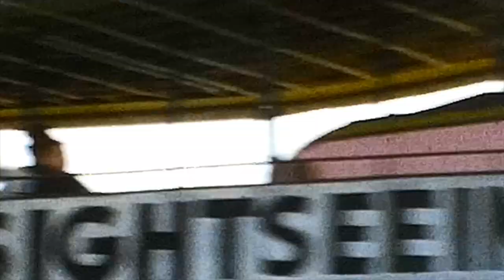The Wildwoods in 1964 (Big Flamingo, PT 109, Cape May Ferry)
Join us as we jump back in time to 1964! In this awesome 8mm reel, we are able to relive some of the amazing ships that once made Cape May Country their home.

I’m not too sure how many videos exists of these three ships, but it is amazing to see them running again.

George Sinn had many sightseeing cruisers in his time but none of theme come close to the Big Flamingo and PT 109.

these ships along with one of the original Cape May Ferry ships can be seen in this video!